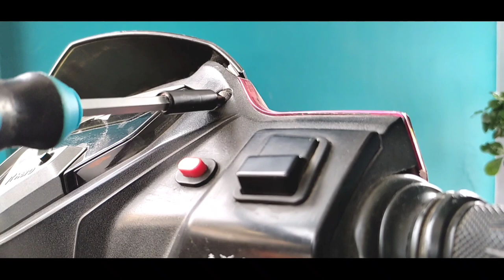How to remove headlamp cover of maestro edge in just 2minutes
Doston ess video ham sikhne wale hain ki kaise ham apne maestro edge ke headlamp cover ko remove kar sakte hain agar apko koi bhi repair work karna hota hain to apko headlamp cover remove karna ana chaiye ess video me ham wahi sikhne wale hain.

Ummed karta hu apko video pasand ayega.

thankyou all.